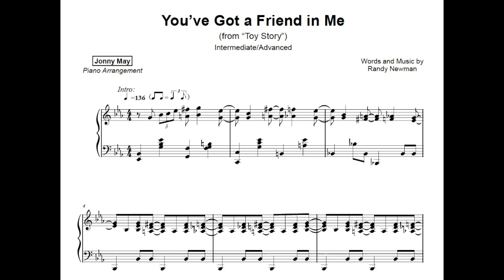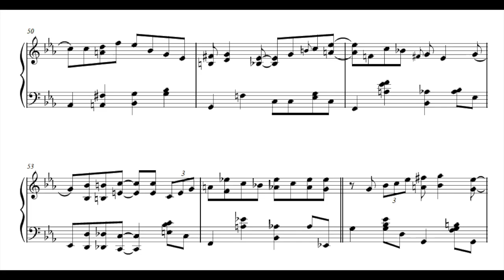You've Got a Friend in Me - really FUN piano cover with sheet music by Jonny May (Toy Story)